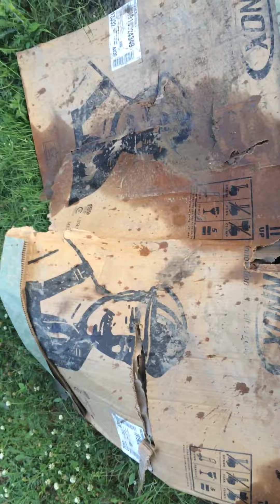The aftermath of the mini pool pond